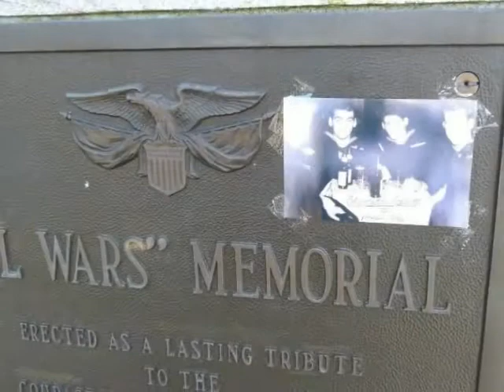Veterans Day 2013 LNS